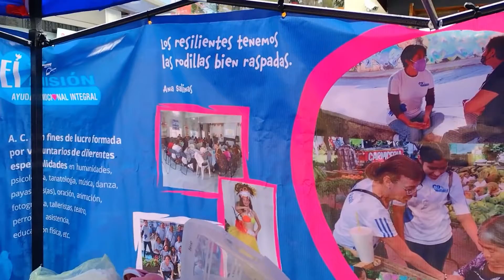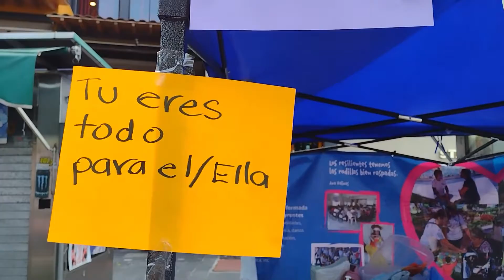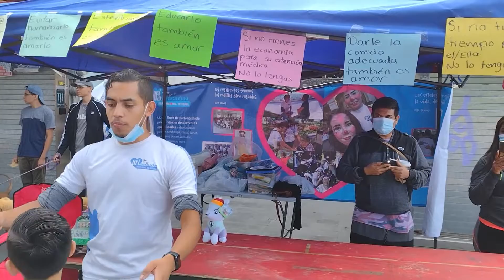Corre, camina y trota con tu mascota 2022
Presentes en "Corre, camina y trota con tu mascota 2022".

Actividad organizada por nuestros amigos de Embajadores de la prevención A. C.  y el Instituto del Deporte de Cuernavaca.

24 julio 2022